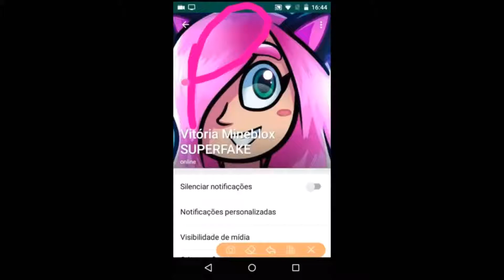YTPBR Short (Entry) - Sonico e bear grylls morre (+10)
esse poop não e palavrão entry por obelisco